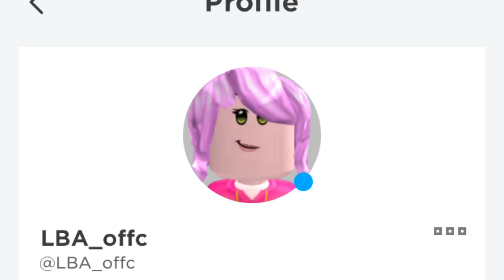BUAT AVATAR DI GAME ROBLOX BROKHAVEN | ROBLOX INDONESIA 🇮🇩